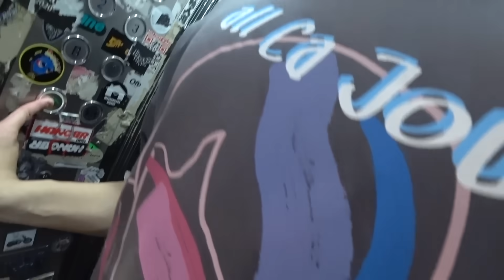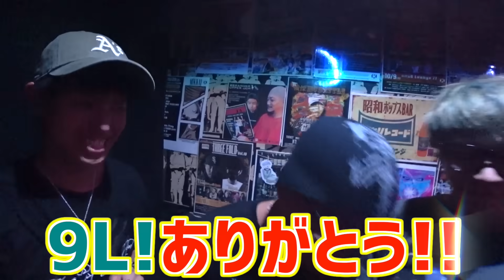【ドッキリ】相方をいきなりラップバトルの大会に出してみたｗｗｗｗｗｗｗ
今回はYouTuberフリースタイル大会で
２位を取ったテオくんをいきなり
フリースタイルバトルの大会にエントリーしてみました
テオくんはバトルサミットのPPVを買ってたり、
フリスタを日常でしてたり、
フリースタイルが大好きなのですが、
現場でのラップ経験は全くありません
なので今回は初見でも出やすいイベントに
シークレットゲストとして出させて頂きました
そしてバトルする機会を組んでくださった、
戦極MCBATTLE様、ありがとうございます！
バトルしてくださったMCのみなさまと
暖かく見守ってくださったお客様にも感謝です！
もっとスキル磨いてきます！！！！
戦極MCバトルのチャンネルにも自分達のバトルや
他の熱い試合があるので是非、見てみてください
じんでした